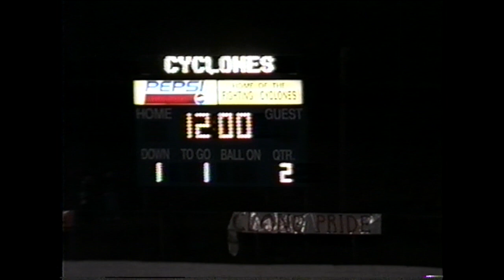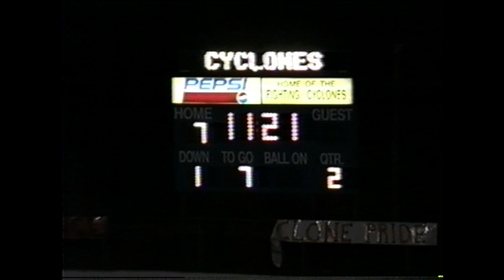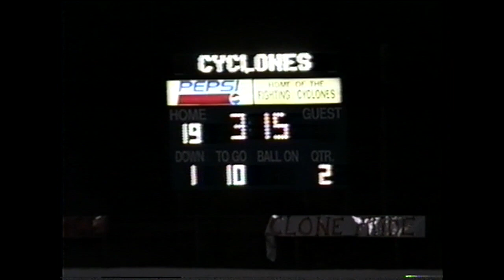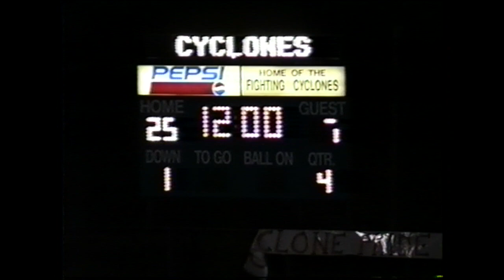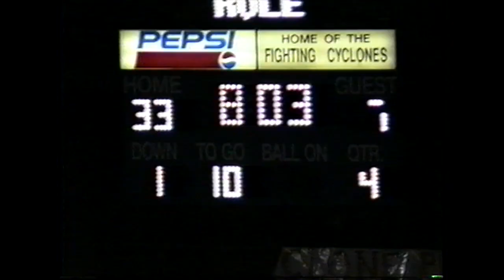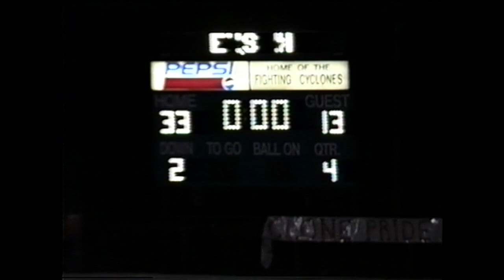Sullivan Central at Elizabethton - 10/16/1998 - High School Football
Sullivan Central High School - Blountville, Tennessee at Elizabethton High School - Elizabethton, Tennessee

Game features future Tennessee Volunteer and Dallas Cowboy Jason Witten for Elizabethton (no. 1).

High School Football - 1998 Season - 10/16/1998